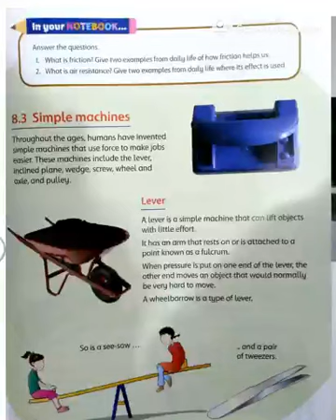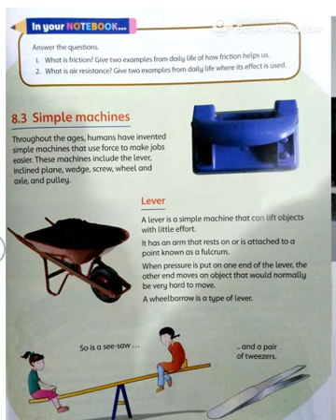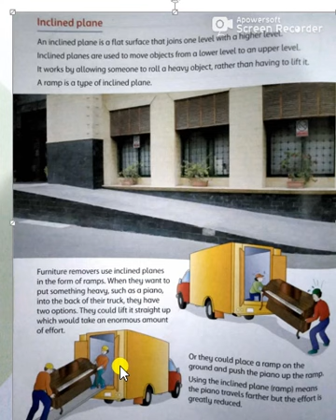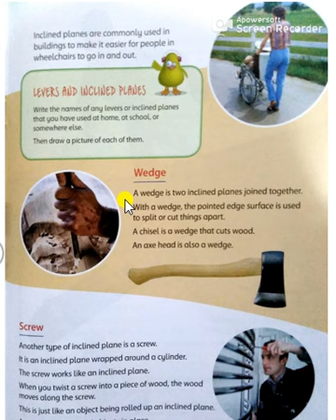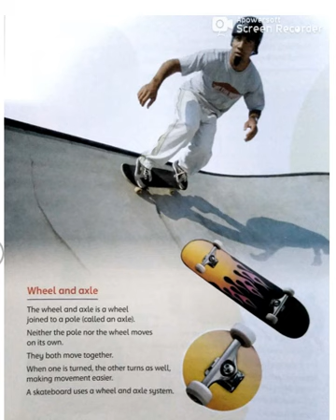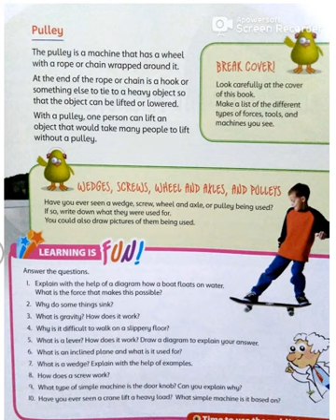Chapter 8 part-2 | Class: 4 | Subject: Science | The Allied School Minza Campus Piplan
Chapter 8 part-2  | Class: 4 | Subject: Science | The Allied School Minza Campus Piplan (SLEC)